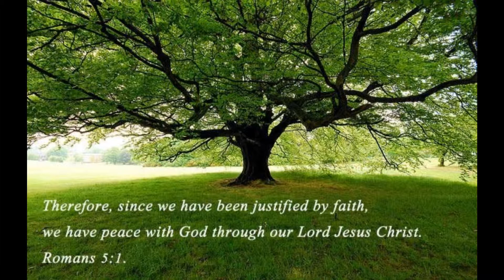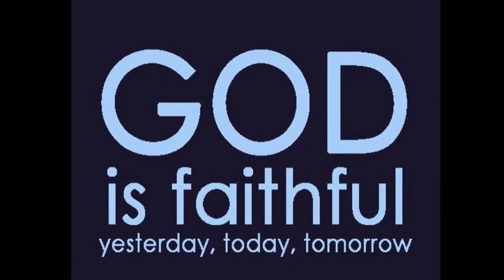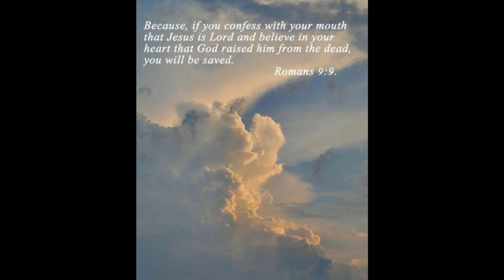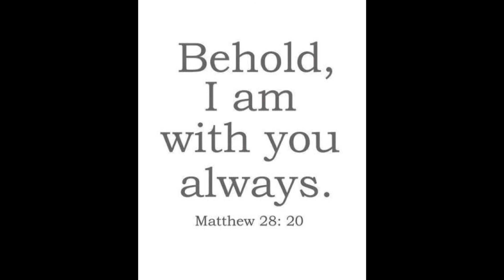Agape You'r Grace still amazes me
lily,saima and sangdil elijah in greece,
and this is one of our favorite Gospel song.